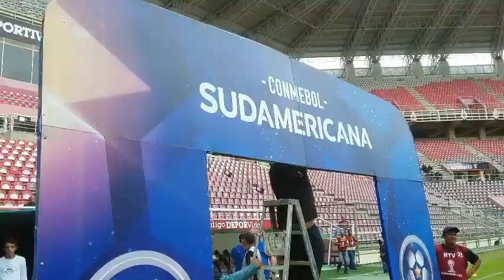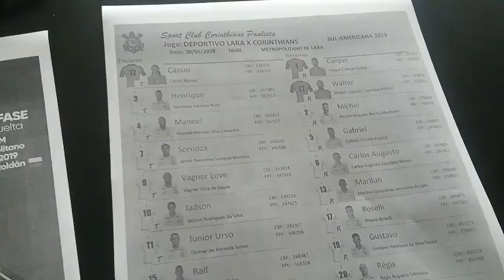VLOG #39 | ¡DEPORTIVO LARA cae ante CORINTHIANS en copa SUDAMERICANA! | ANDRÉS BOLÍVAR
Recuerden darle like y seguirme en mis redes!